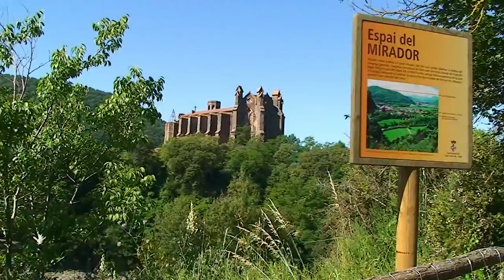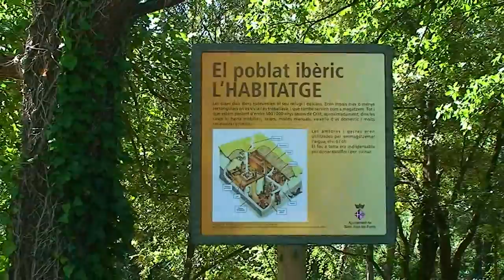Nou atractiu turístic a Sant Joan les fonts, la ruta del Boscarró 2013